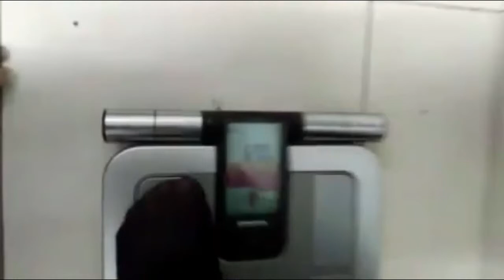Aulora Pant - Lost 14KG by just wearing it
🔊 Further Info
想了解，欢迎询问😊